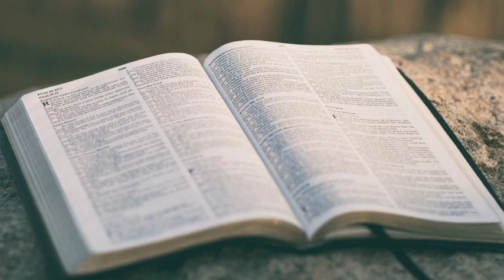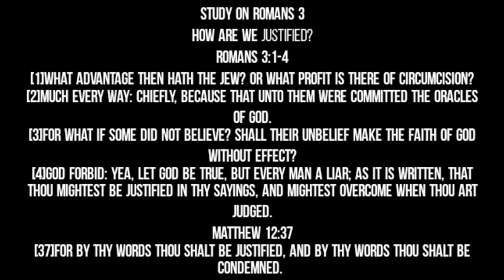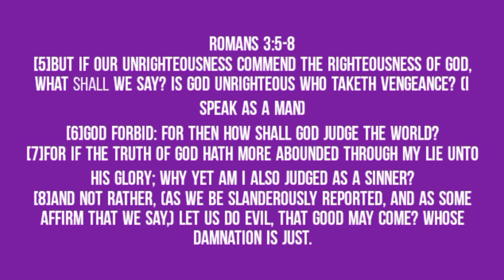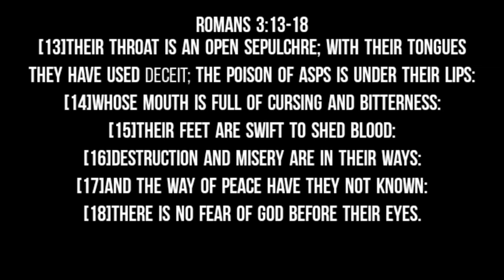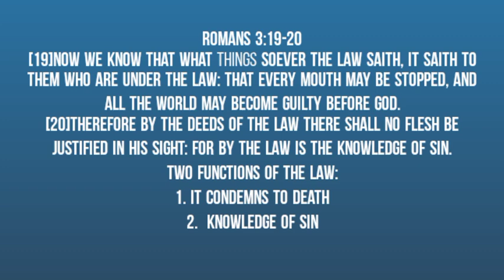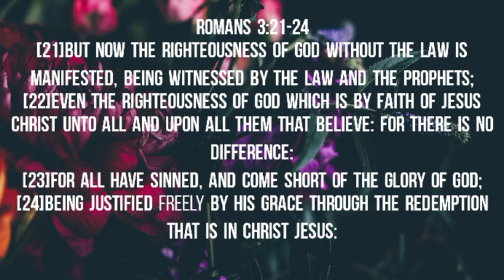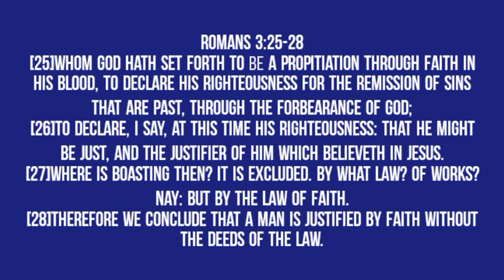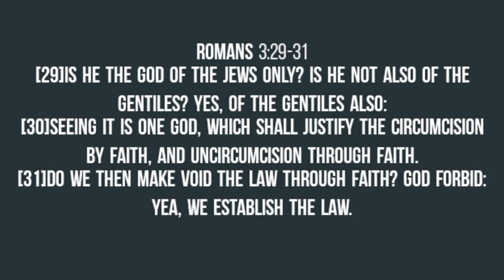Study on Romans 3 How are we justified? (Eikhoibu Karamna Chumhanbra)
Study on Romans 3
How are we justified?
Romans 3:1-4
[1]What advantage then hath the Jew? or what profit is there of circumcision?
[2]Much every way: chiefly, because that unto them were committed the oracles of God.
[3]For what if some did not believe? shall their unbelief make the faith of God without effect?
[4]God forbid: yea, let God be true, but every man a liar; as it is written, That thou mightest be justified in thy sayings, and mightest overcome when thou art judged.
Matthew 12:37
[37]For by thy words thou shalt be justified, and by thy words thou shalt be condemned.

Romans 3:5-8
[5]But if our unrighteousness commend the righteousness of God, what shall we say? Is God unrighteous who taketh vengeance? (I speak as a man)
[6]God forbid: for then how shall God judge the world?
[7]For if the truth of God hath more abounded through my lie unto his glory; why yet am I also judged as a sinner?
[8]And not rather, (as we be slanderously reported, and as some affirm that we say,) Let us do evil, that good may come? whose damnation is just.

Romans 3:9-12
[9]What then? are we better than they? No, in no wise: for we have before proved both Jews and Gentiles, that they are all under sin;
[10]As it is written, There is none righteous, no, not one:
[11]There is none that understandeth, there is none that seeketh after God.
[12]They are all gone out of the way, they are together become unprofitable; there is none that doeth good, no, not one.

Romans 3:13-18
[13]Their throat is an open sepulchre; with their tongues they have used deceit; the poison of asps is under their lips:
[14]Whose mouth is full of cursing and bitterness:
[15]Their feet are swift to shed blood:
[16]Destruction and misery are in their ways:
[17]And the way of peace have they not known:
[18]There is no fear of God before their eyes.

Romans 3:19-20
[19]Now we know that what things soever the law saith, it saith to them who are under the law: that every mouth may be stopped, and all the world may become guilty before God.
[20]Therefore by the deeds of the law there shall no flesh be justified in his sight: for by the law is the knowledge of sin.
Two functions of the Law:
1. It condemns to death
2.  Knowledge of sin

Romans 3:21-24
[21]But now the righteousness of God without the law is manifested, being witnessed by the law and the prophets;
[22]Even the righteousness of God which is by faith of Jesus Christ unto all and upon all them that believe: for there is no difference:
[24]Being justified freely by his grace through the redemption that is in Christ Jesus:

Romans 3:25-28
[25]Whom God hath set forth to be a propitiation through faith in his blood, to declare his righteousness for the remission of sins that are past, through the forbearance of God;
[26]To declare, I say, at this time his righteousness: that he might be just, and the justifier of him which believeth in Jesus.
[27]Where is boasting then? It is excluded. By what law? of works? Nay: but by the law of faith.
[28]Therefore we conclude that a man is justified by faith without the deeds of the law.

Romans 3:29-31
[29]Is he the God of the Jews only? is he not also of the Gentiles? Yes, of the Gentiles also:
[30]Seeing it is one God, which shall justify the circumcision by faith, and uncircumcision through faith.
[31]Do we then make void the law through faith? God forbid: yea, we establish the law.